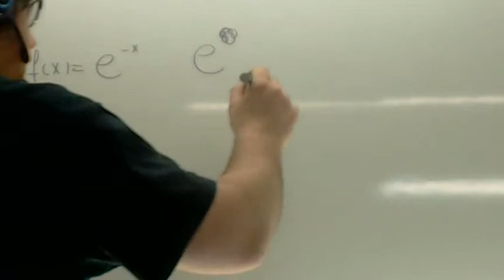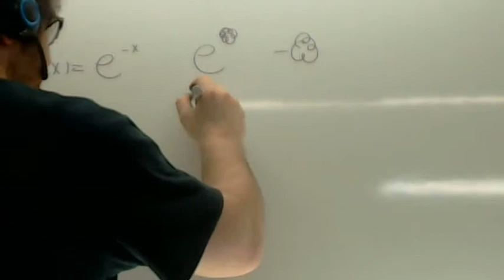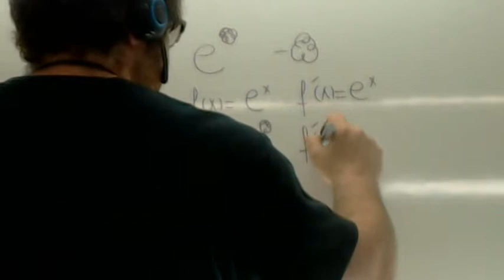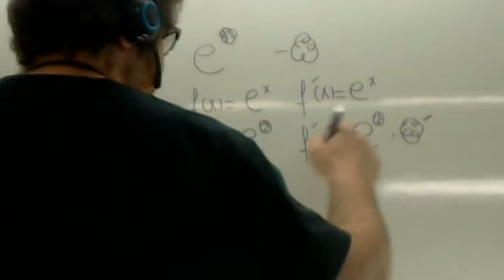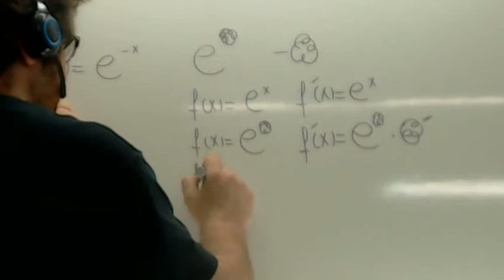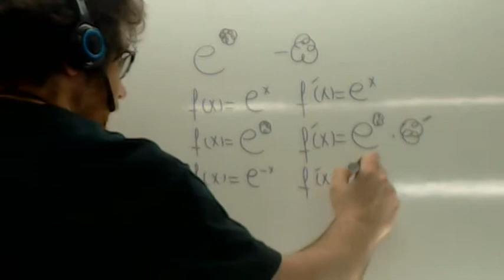Regla de la cadena e elevado a -x Usero